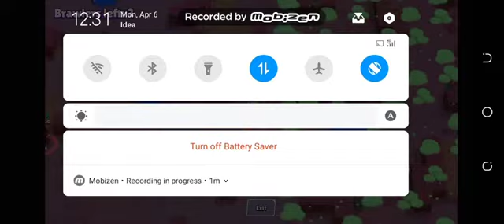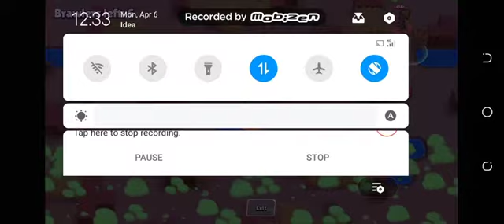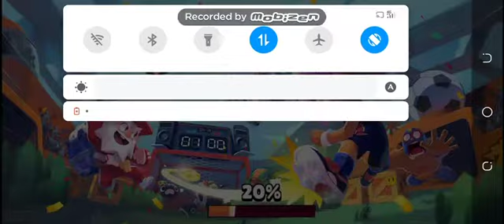8 bit is crazy in BRAWLSTARS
Bye bye.